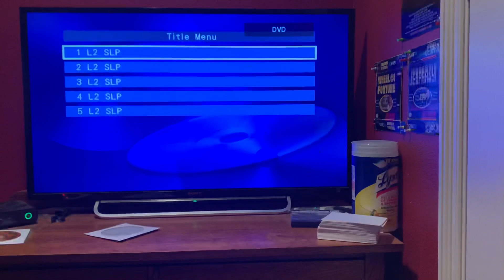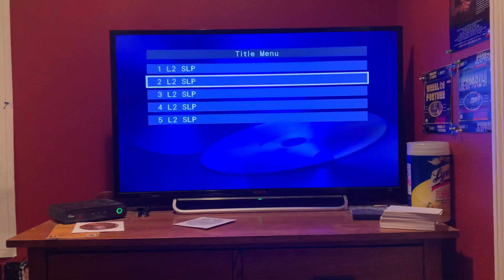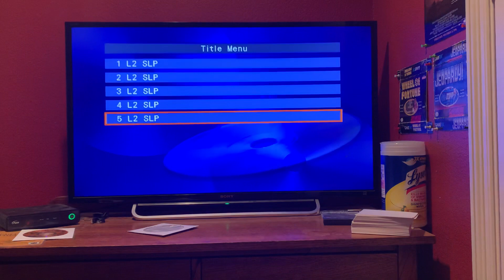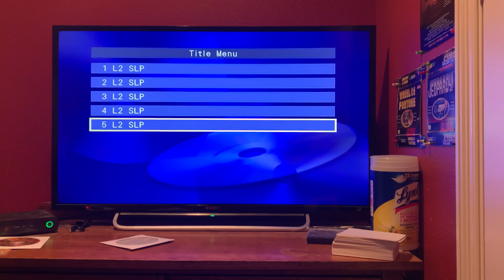My Paramount Movie Collections (Part 2)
Here is the next part, in which 5 movies will be shown, and they are Friday the 13th Part 2, First Monday in October, An Officer and a Gentleman, Friday the 13th: The Final Chapter, and Blue City. Part 3 will be up soon.